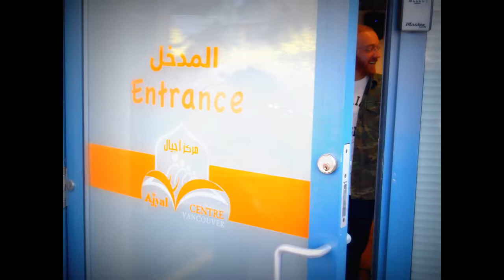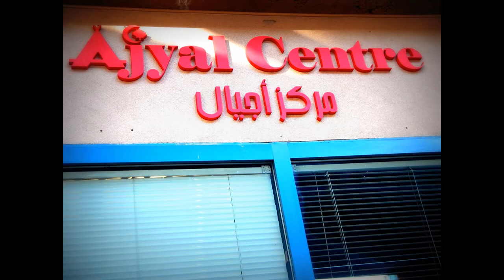HiMY SYeD - Eid Al Adha Prayer, Ajyal Islamic Centre, Vancouver B.C. Canada, Friday September 1 2017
HiMY SYeD -- Eid Al Adha Prayer, Ajyal Islamic Centre, 181 Keefer Place, Downtown Vancouver, Unceded Coast Salish Territory, British Columbia, Canada, Friday September 1 2017